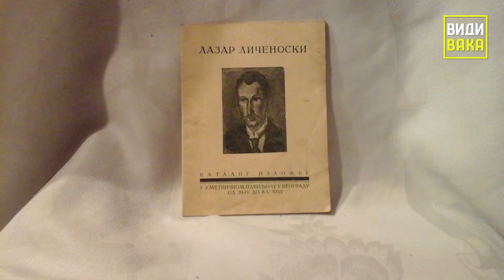Личеноски останува творец на најживописната етнолошка слика на Македонија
„Молам, не сметај ми кога работам!“
Ваква порака е напишана на дрвената кутија за бои во домот на сликарот Лазар Личеноски
Најпознатиот македонски експресионистички сликар е роден пред 117 години
Се смета за втемелувач на современиот ликовен живот во Македонија
Познат беше по мртватата природа, портретите, но создаваше и мозаици
Неговите дела се значајно сведоштво за Македонија од првата половина на XX век
Во своите пејзажи: „Бачила“, „Долап“, „Афионски полиња“, „Охридски рибари“ внесувал фолклорни елементи
Куќата на Личеноски со години беше заборавена од институциите
Спомен-куќата лани е прогласена за културно наследство од особено значење
Личеноски и по 54 години од неговата смрт, останува творец на најживописната етнолошка слика на Македонија